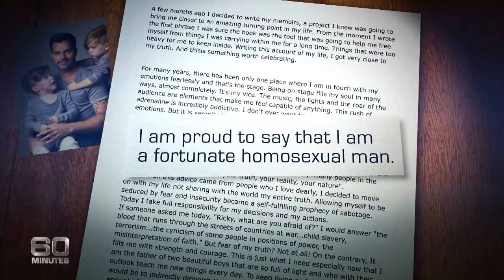The boy from Puerto Rico: Ricky Martin's meteoric rise to fame | 60 Minutes Australia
| Ricky Martin (2014)

There's something about Ricky Martin. As one of the world's most successful entertainers, he's blessed with a spellbinding passion and energy that few can match. He's sold millions of albums and earned millions of dollars. But getting there wasn't easy. It's taken years of dedication and hard work for the boy from Puerto Rico to make it to the top. Along the way, he's faced some extraordinary challenges - the toughest being his decision to tell the world he was gay. Since that day, Ricky Martin's life has blossomed, becoming a father to two beautiful boys and achieving even greater musical success. This Sunday, Ricky Martin speaks from the heart about his personal demons and his family. Liz Hayes gets swept up in Ricky's world, from his home in Puerto Rico to South America's biggest musical festival in Chile, and one thing is for sure, he's more popular than ever.